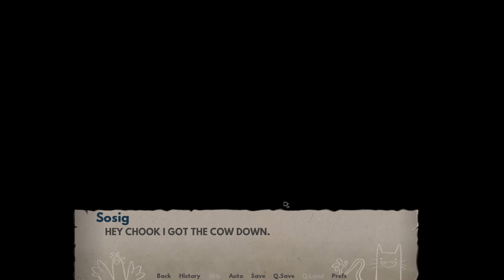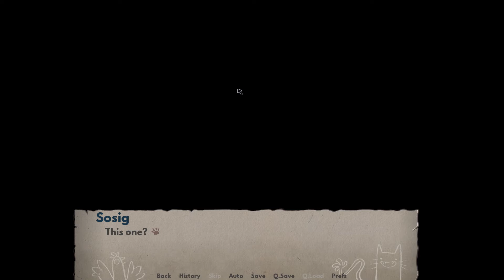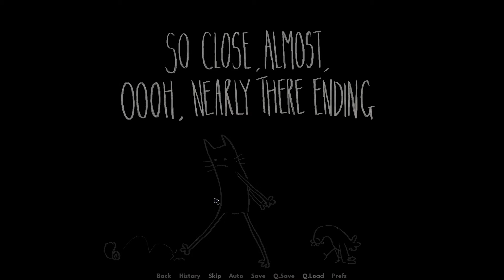Chook and Sosig (Visual Novel Game) | Chicken & Sausage? | Vero Reads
This was adorable ❤ A little bit weird, but adorable!

P.S - Let Me Know If The Commentary Audio Is Unsatisfactory!

"Chook & Sosig (Visual Novel Game)"!

Title Of Song At The End :
Driftveil Market

ﾍ⌒ヽﾌ
　　ｶｷｶｷ （・ω・　）
＿＿＿＿((φ　⊂ヽ

(Secret Tag List - DON'T LOOK HERE)

Game Title: Chook & Sosig
Gameplay PC HD 1080p 60 FPS.
Game Developer/Publisher: Tookipalooki
Platform: PC Steam, PS4,
Genre: RPG, JRPG, Funny, Adventure
About Chook & Sosig Game
- Say hello to Chook and Sosig! They are friendly and they like you!
They want to solve mysteries and you can help them nosey around the Neighbourhood. :)
A quick visual novel game with 6 endings
Smiley characters and some not so smiley
Has a car chase

No commentary. Blind. Complete game. Secrets. Possible review at the end.

walkthroughs, gameplays, reviews, playthroughs, previews, first impressions, tutorials, let's plays, and more!

-ﾍ⌒ヽﾌ
　　?!　　（・ω・　）
.　　　　| Ｖerociel Ｏut !  |